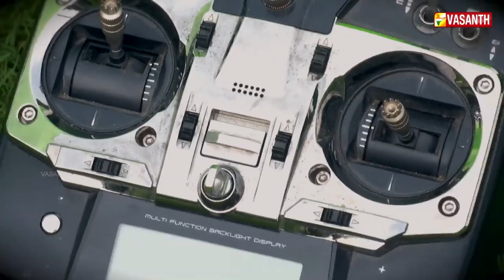Vasanth TV Report - Third in SAE Asia, RC Aeroplane by Hindustan Aeronautical Students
Team “KRATOS” of Hindustan Institute of Technology and Sciences, India designed and developed this RC Aircraft for SAE Aero Design East 2019 held at Fort Worth, Texas, USA, under the advanced class. The fundamental goal is to configure an advanced class aircraft system framework that can convey colonists and supplies to the surface. As per the challenge given the VT-ARES (Model Name) is expected to perform all the required assignments such that the main aircraft will fly with the CDA and drop at a certain altitude so that the Colonist Delivery Aircraft (CDA) can glide and fall on the prescribed location. The Total weight of the RC aircraft is only 4.2 kg. The RC aircraft is designed with a wingspan of 80 inch and a lift of total maximum load of 7.5 to 9 kg. The model has the following innovations such as

·         Modified landing gear

·         Reverse airfoil for horizontal stabilizer

The materials used in the model are combination of Aeroply, Balsa Wood  and few carbon fiber composites, which give high strength to weight ratio